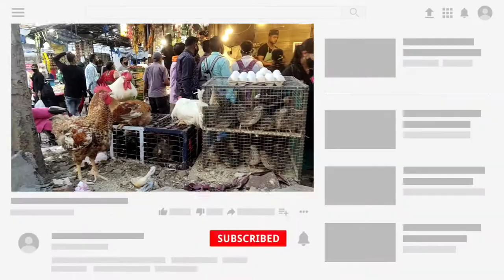BIGGEST MEAT MARKET IN DELHI -- DABRI MOR JANAKPURI || CHICKEN🍗, SEA FOOD🐟 , MUTTON🐐HAUL SALE MARKET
BIGGEST MARKET IN DELHI -- DABRI MOR JANAKPURI || CHICKEN🍗, SEA FOOD🐟 , MUTTON🐐HAUL SALE MARKET  ||
📍C2 Block, Janakpuri, New Delhi, Delhi, 110058

A meat market is, traditionally, a marketplace where meat is sold, often by a butcher. It is a specialized wet market. The term is sometimes used to refer to a meat retail store or butcher's shop, in particular in North America. During the mid and late 19th century scientific research into epidemiology, sanitation and urban planning in Western countries led to the establishment of meat markets so that the slaughtering and sale of meat could be easily monitored and the risk of disease outbreaks could be minimized.

A butcher specializes in the preparation and sale of meat. Butchers sometimes operate specialized shops selling meat, known as butcher's shops, meat stores, meat markets or butcheries. Meat may also be sold in supermarkets, grocery stores, and fish markets, and these shops may employ a butcher.

A slaughterhouse or abattoir is a facility that specializes in killing animals for meat. A meat cutter prepares primal cuts of meat into smaller portions for retail sale.